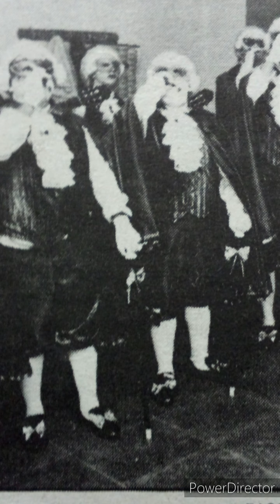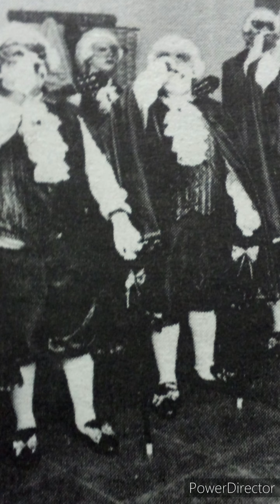BELLA ÉPOCA. Comparsa de Arcos de 1990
“Bella época” (Comparsa) (Arcos) (1990)
Dirección: Francisco García Gallardo.

Archivo de Paco Jardi